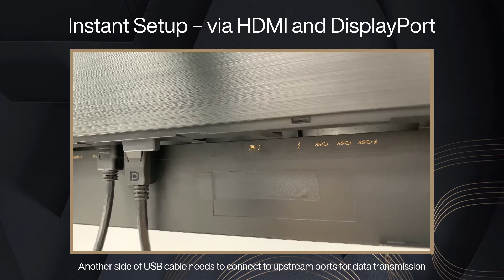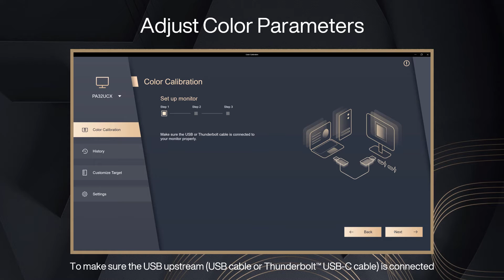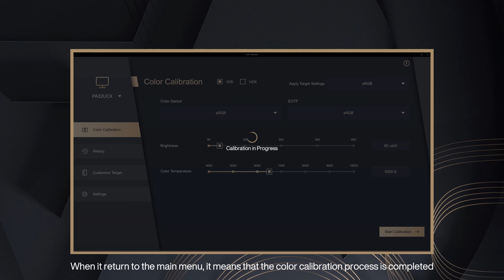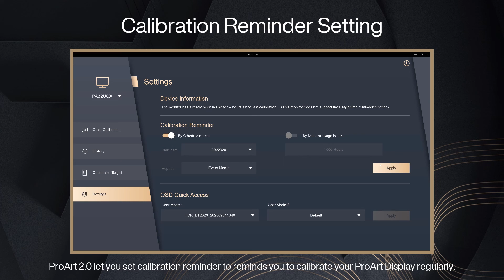How to Calibrate Your Monitor with ASUS ProArt Calibration 2.0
Whether you're using a desktop, laptop , ASUS ProArt Calibration Technology is a monitor hardware calibration application that offers color accuracy tuning and uniformity compensation to make things easy when it's time to recalibrate your display's uniformity and color consistency.